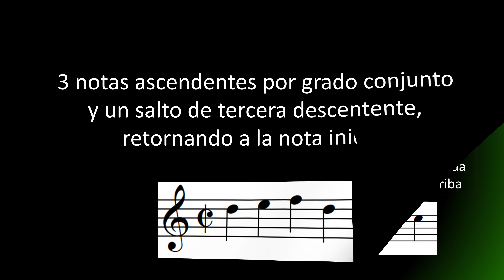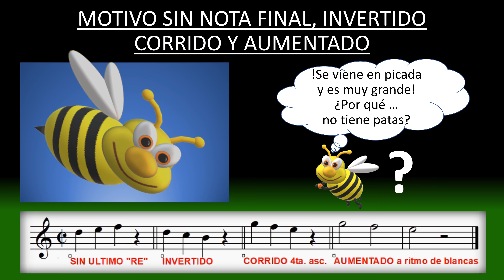La Abeja 2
Análisis formal a partir de un motivo musical